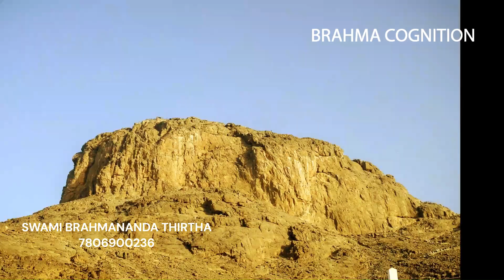47. പ്രവാചകചരിതം💕അബൂലഹബിന്റെ ഭാര്യ മലിനവസ്തുക്കൾ വലിച്ചെറിഞ്ഞ് പ്രവാചകനെ ഏറെ ദ്രോഹിച്ചു😔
47. പ്രവാചകചരിതം💕അബൂലഹബിന്റെ ഭാര്യ മലിനവസ്തുക്കൾ വലിച്ചെറിഞ്ഞ് പ്രവാചകനെ ഏറെ ദ്രോഹിച്ചു😔